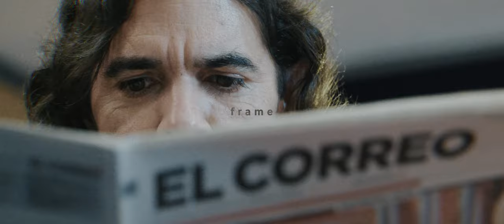Marian Knittler // Full Frame Visuals - 2019 Showreel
Marian Knittler is a self-taught videographer and photographer based in Cologne, Germany. This is a curated montage of my artwork in cinematography, editing, motion graphics and VFX.

► Cameras used:
- Sony FS7
- Canon C200
- Sony A7s

► Cameras noteworthy equipment:
- ZHIYUN Crane 3
- Tarion OS03567 Glidecam

► Software:
- Editing: Adobe Premiere Pro
- VFX & Compositing: Adobe After Effects
- Grading: Lumetri, Film Convert Pro